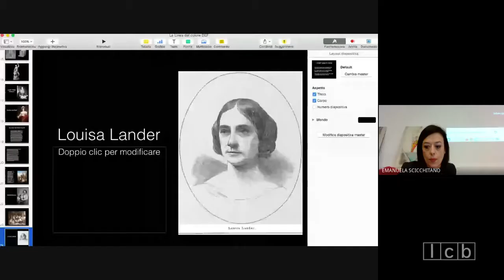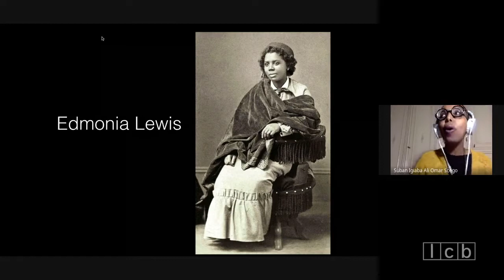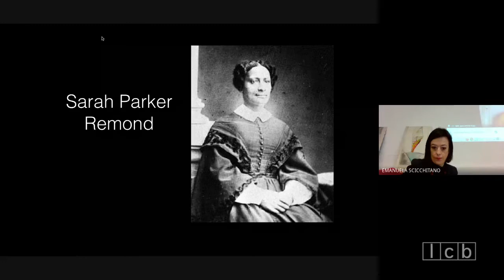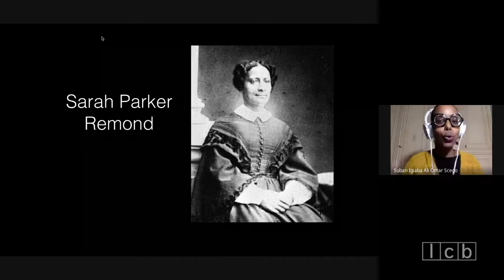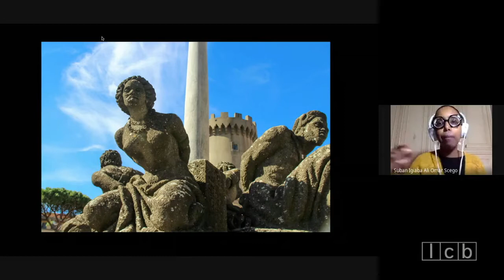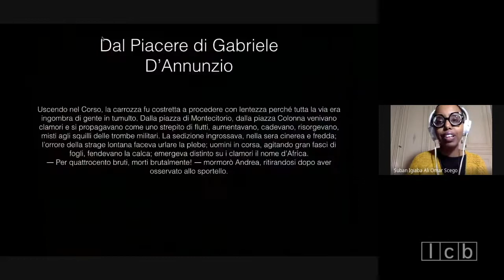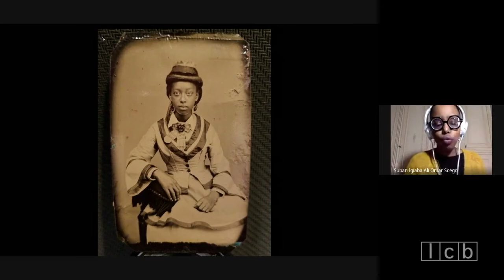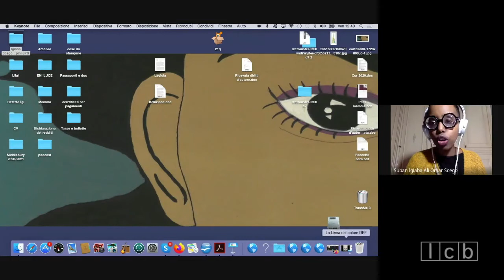La linea del colore | Igiaba Scego: Giosue's talks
La scrittrice Igiaba Scego ha incontrato gli alunni del Liceo Carducci per discutere con loro i temi affrontati nel suo romanzo "La linea del colore" (Bompiani, 2019) in cui una giovane donna afrodiscendente cerca la sua emancipazione e la sua indipendenza, lottando contro gli stereotipi della società patriarcale e discriminatoria dell'Ottocento. Ne risulta un affascinante romanzo storico, che però dialoga costantemente con la contemporaneità e ci interroga su alcune questioni "urgenti " come quella delle "tracce scomode" del nostro passato coloniale.